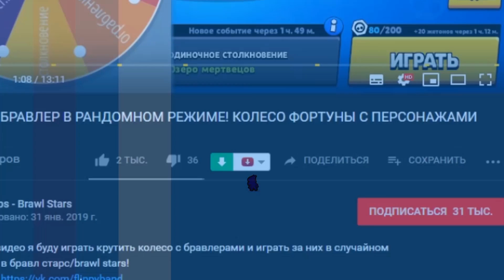СЛУЧАЙНЫЙ БРАВЛЕР В СТОЛКНОВЕНИЕ! КОЛЕСО ФОРТУНЫ СО СКИНАМИ НА ПЕРСОНАЖЕЙ BRAWL STARS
В этом видео я буду играть крутить колесо с бравлерами и играть за них в режиме столкновения или же showdown в бравл старс/brawl stars!